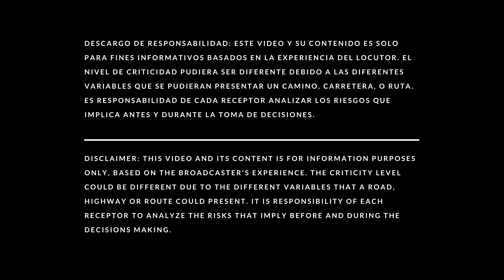Ruta Huasteca Potosina parte 1: SLP - El Naranjo | Rods on the Road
Reseña y recomendaciones para conducir en la ruta de la Huasteca Potosina, en esta primera parte se hace una reseña de los tramos desde al ciudad de San Luis Potosí hasta El Naranjo, municipio donde se encuentran las cascadas El Salto del Agua y El Meco.

Ángeles Verdes (Asistencia en el camino):
📱 078

00:00 Introducción
00:28 Principales destinos de la Huasteca Potosina
01:10 SLP - Entronque Peotillos
02:32 Entronque Peotillos - Entronque Cerritos
04:03 Entronque Cerritos - Entronque Ciudad del Maíz
04:40 Entronque Ciudad del Maíz - Ciudad del Maíz
06:11 Ciudad del Maíz - El Naranjo
07:30 Reseña
08:23 Recomendaciones